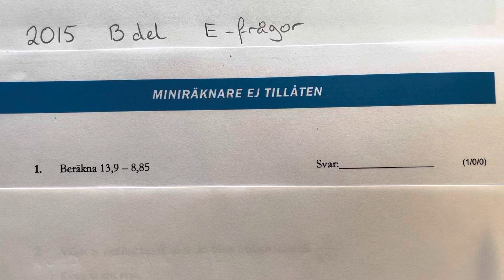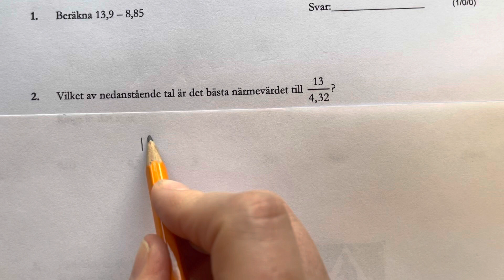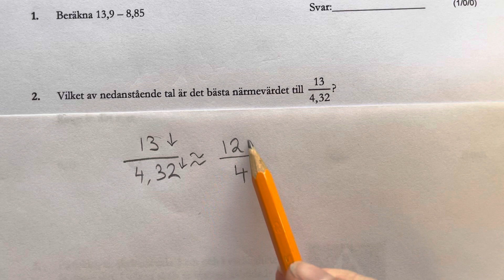ÅK 9 NP 2015 del B matte fråga 1 o 2 subtraktion decimaltal och överslagsräkning E frågor